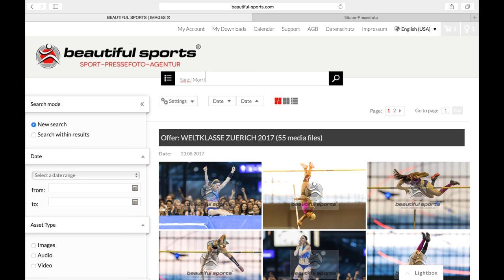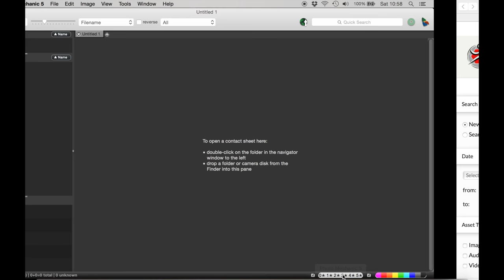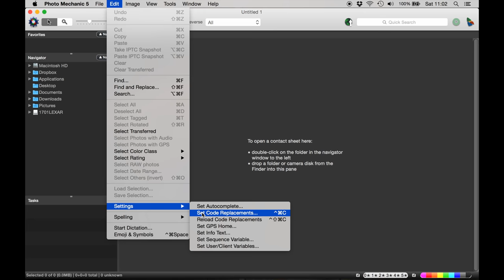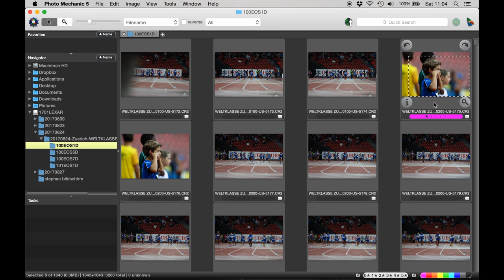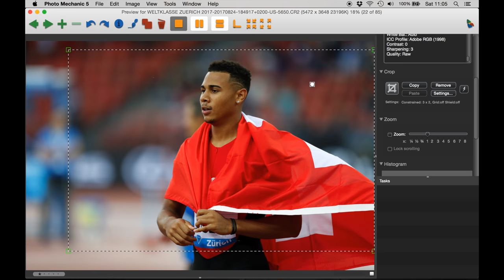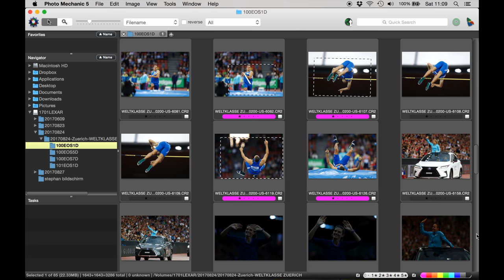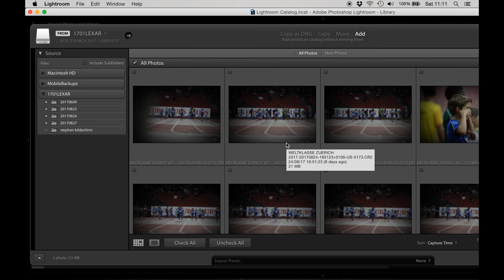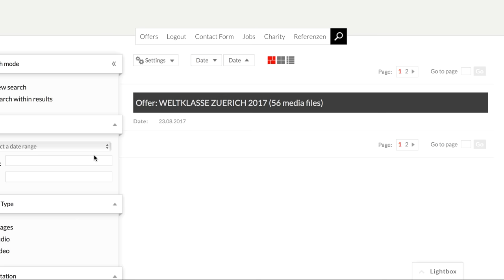Sportfotografie mit Photo Mechanic nachbereiten